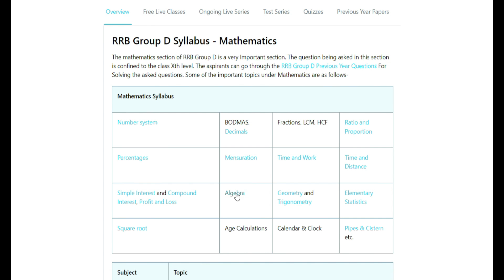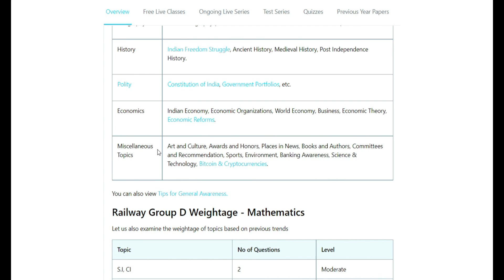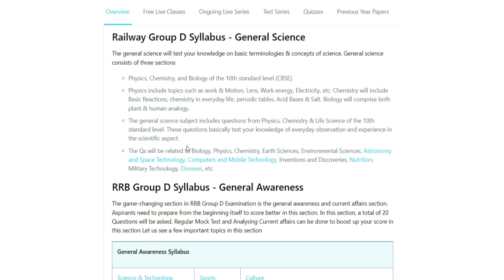RRB GROUP D | EXAM PATTERN & EXAM SYLLABUS.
INDIAN AIRFORCE